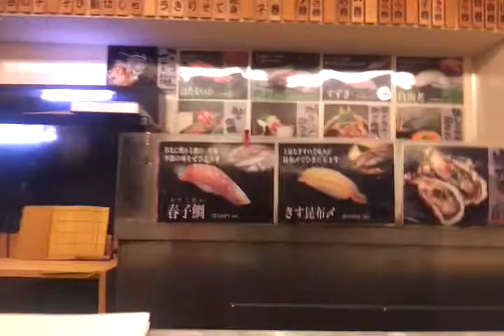あなご専門チャンネル 第五回放送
あなごチャンネル 第五回放送
「 おはよう あなごチャンネル！担当さーん！時間ですよ～！」
あなご代 提供者：担当さん

右隣りで Le Baron de Paris の元店長で 現・Velours の店長がゴージャスに食っています！(笑)

今回は「 おかめ蕎麦 」についてのお話と、C級蕎麦屋の定義などについてのお話。

2014/06/05 08:05